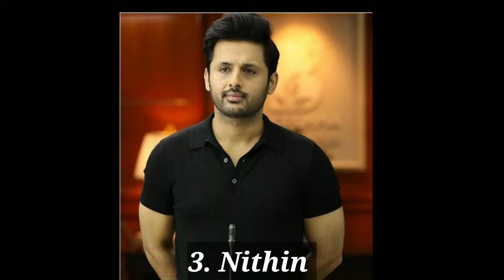साउथ के सभी हीरो के रियल नाम / south actors real name and photo/south movie